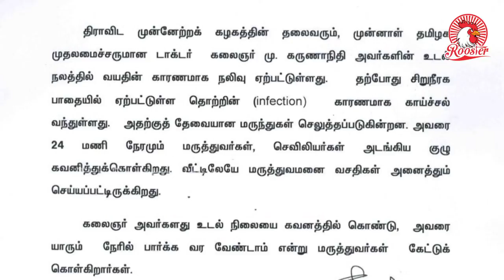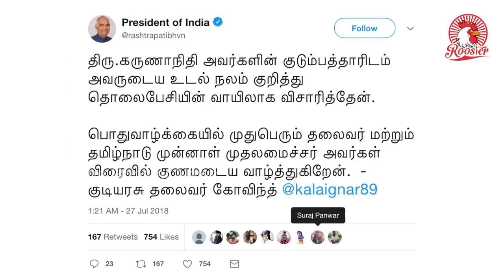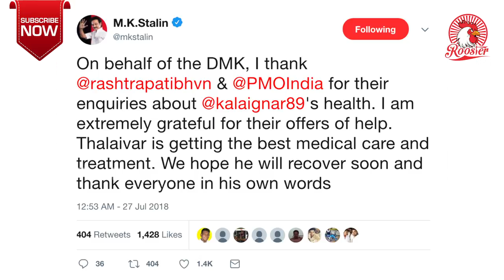கலைஞரின் தற்போதைய நிலை | DMK | Karunanidhi | THE ROOSTER NEWS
This video is about Tamilnadu former chief minister and DMK Party leader Kalaignar Karunanidhi complete health report as of 26-07-18.
Kalaignar Karunanidhi Family members are in serious discussion in house.